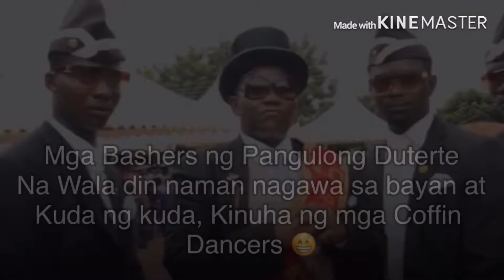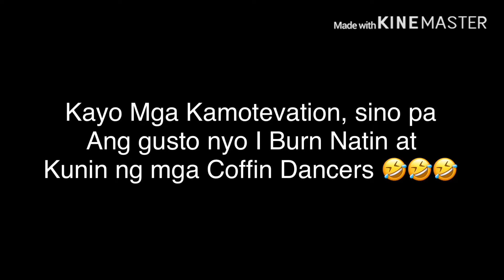MGA ANTI DUTERTE KINUKUHA NG MGA FUNERAL DANCERS - LAUGHTRIP TO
This is a meme video, sa pagitan ng mga Anti Duterte. Katuwaan na pinapakita dito na sila ay Kinuha ng mga Coffin Dance Crew habang sumasayaw ng Funeral Dance. Sa panahon ngayon Sa kabila ng mga pambabatikos at pag sangga sa gobyerno kailangan pa din Natin I balanse ang lahat, tumawa at gumawa pa din ng tama at magkaisa. Sa Video na ito ay walang personalan, itoy katuwaan lamang. At kung IKaw ay ma offend ay wag mo na Lang Panoorin. Salamat sa inyong supports Mga Kamotevation. GODBLESS US